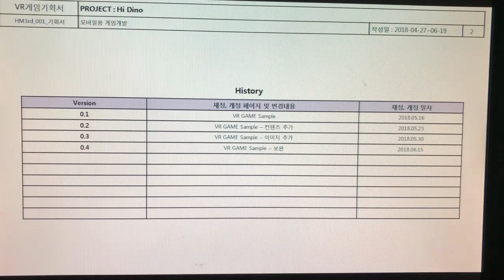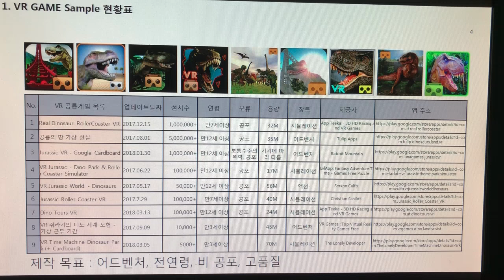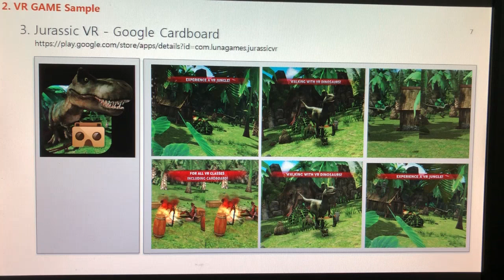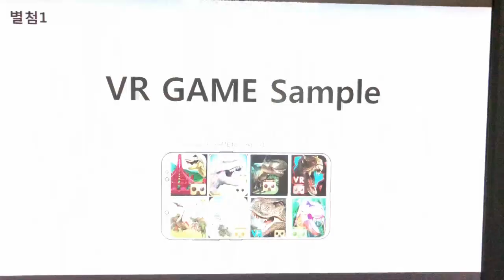문화창조]3. VR게임 기획서 - 별첨1 - VR Game Sample